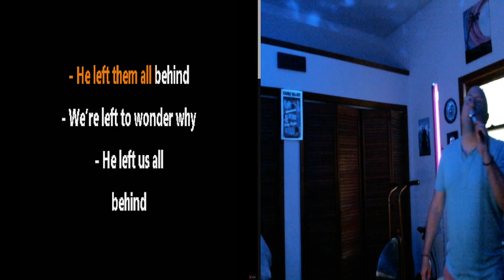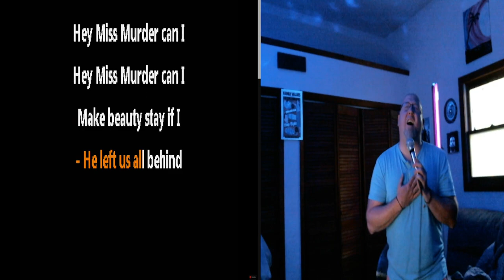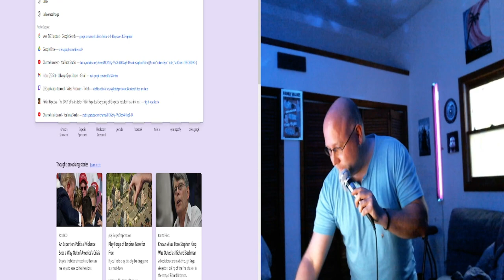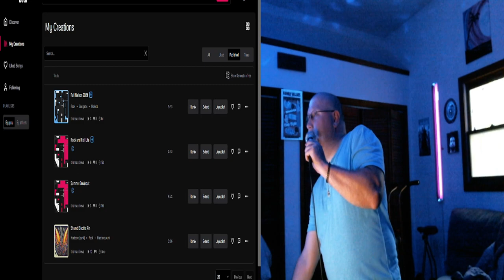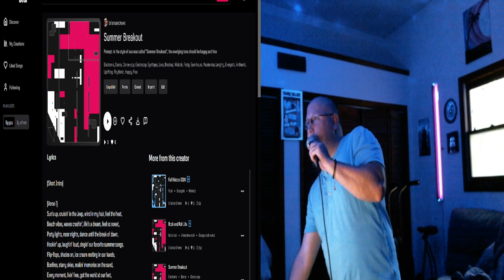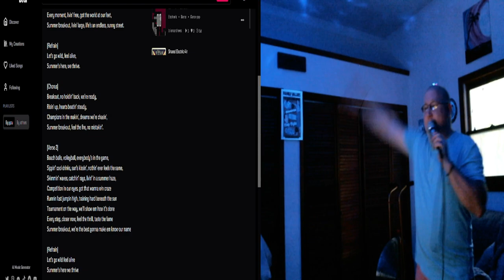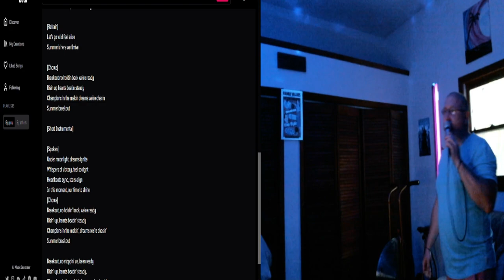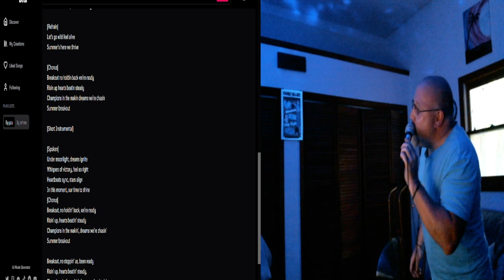2024 Summer Breakout Presented by Global Sport Council and Def Jam Records! 7/17/2024